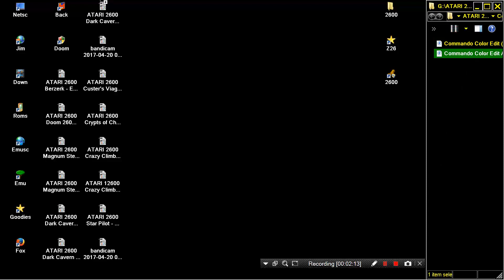ATARI 2600 Commando Color Edit & Commando Color Edit Airborne! Commando Hack KevinMos3 2012 HOMEBREW